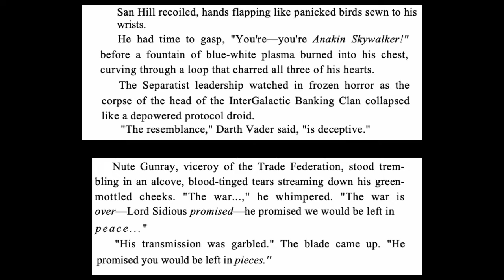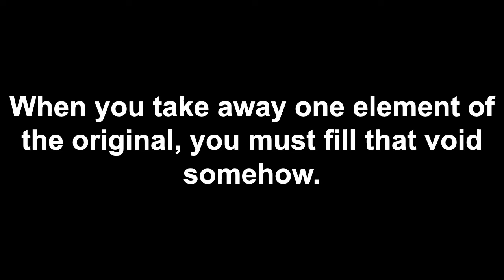Why Live Action Anime Adaptations Don't Work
Alternate titles for this episode:
Why Cyril Hates Live Action Adaptations of Animated Properties
Why Live Action Anime Adaptations Suck
Why I Hate Live Action Anime Adaptations
Why Do Live Action Anime Adaptations Fail
Never Turn Animated Properties into Live Action Ones

As you can see, I don't like animated properties becoming live action ones. At best, you'll find me cautiously optimistic.